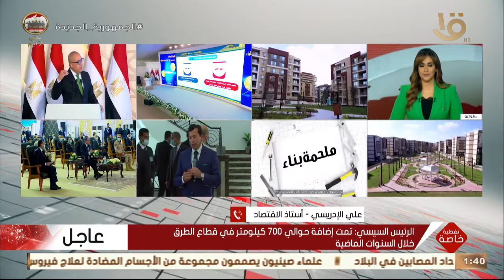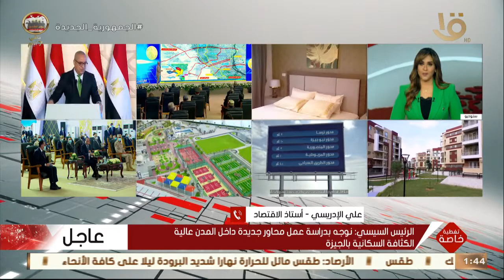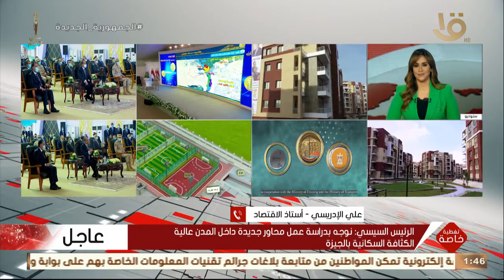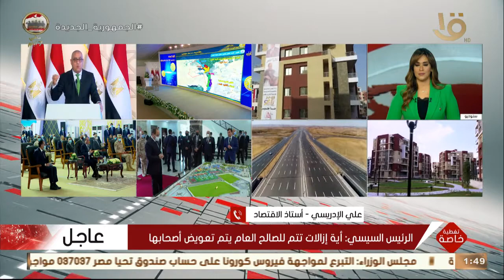تغطية خاصة | أستاذ الاقتصاد علي الإدريسي: الدولة المصرية تحاول بكل الطرق تلبية متطلبات المواطنيين